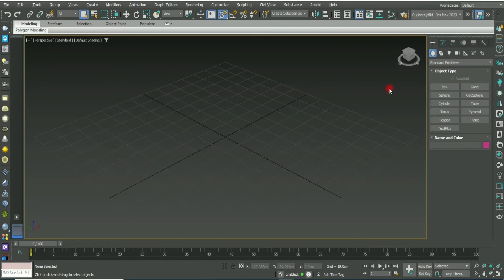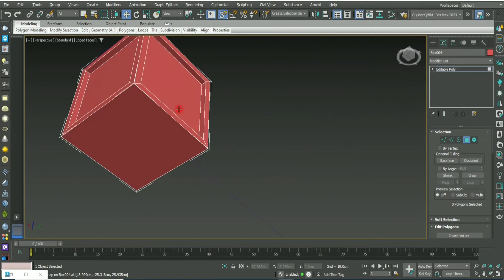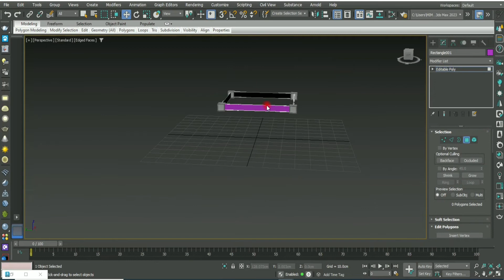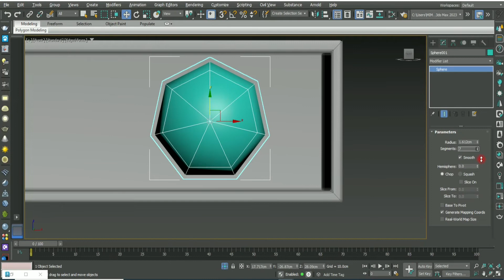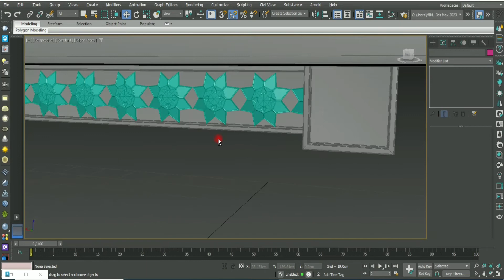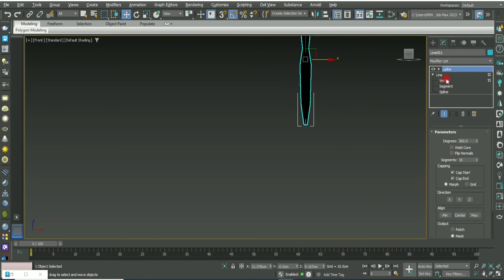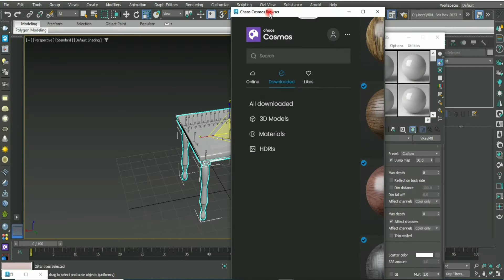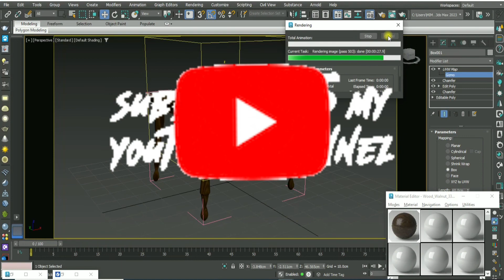Basic modeling idea to create stool#animation modeling 3dart cg #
wood  stool modeling in 3ds max
What is modeling in 3Ds Max?
 How do you make a bottle in max
What is low poly modeling in 3Ds Max?
 How do you make a beer bottle
 Which is better Maya or 3ds Max?
 How many types of modeling are there in 3ds Max?
 Is 3ds Max easy to learn?
 Do architects use 3DS Max?
Can you learn 3DS Max alone?
 Is Rhino better than 3DS Max?
 Are rhinos easy?
 Is blender better than Rhino?
Is Rhino better than Maya